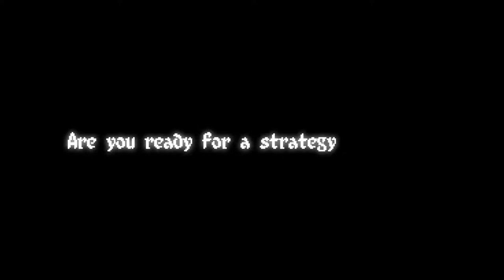Smelter - Trailer 2020